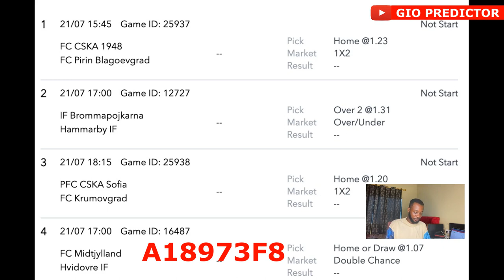4 matches / SURE ODDS FOR TODAY - FREE FOOTBALL BETTING TIPS + HUGE WINNING ACTION!